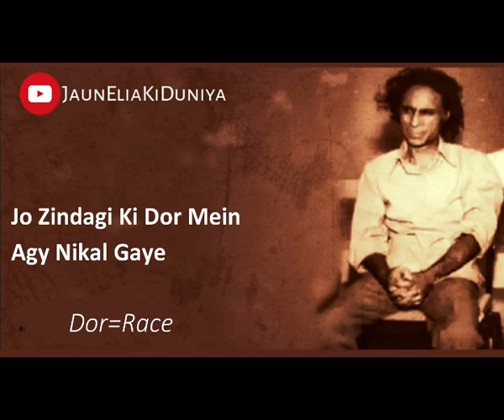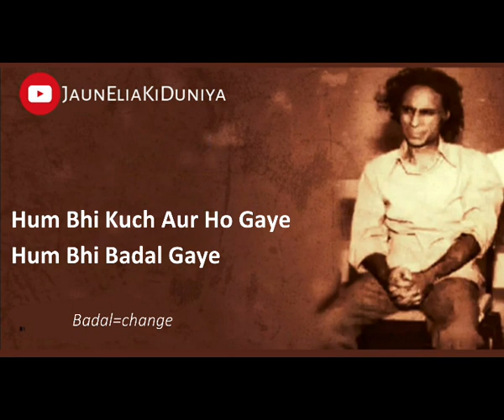Hum Bhi Badal Gaye | new poetry 2021| LEKIN | Jaun Elia Sad Poetry | Jaun Elia ki Duniya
Ghazal:
Hum Bhi Kuch Aur Ho Gaye Hum Bhi Badal Gaye | Jaun Elia Poetry | Jaun Elia ki Duniya

Poet:Jaun Elia
voice:Syed Adnan

Jaun Elia AMAZING Quotes Collection

Jaun Elia 4 Line Poetry Collection

About:
Shafiq was also an astrologer and a poet. Indian film director Kamal Amrohi was his first cousin.